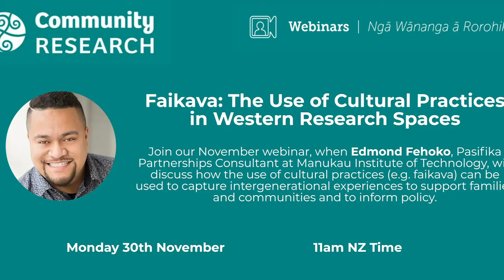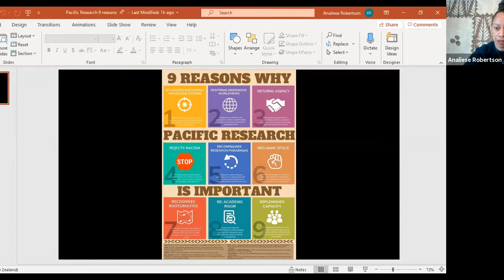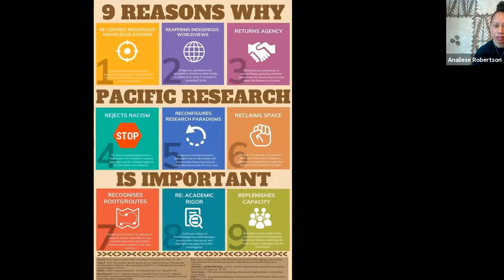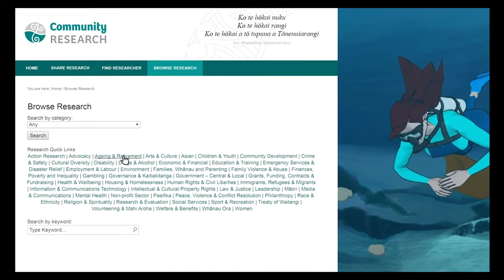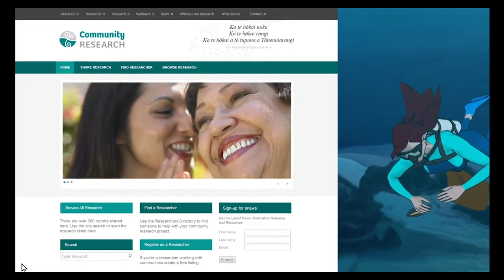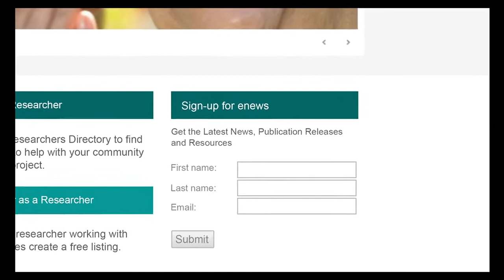Faikava: The Use of Cultural Practices in Western Research Spaces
Dr Edmond Fehoko, Pasifika Partnerships Consultant at Manukau Institute of Technology, discusses how the use of cultural practices (e.g. faikava) can be used to capture intergenerational experiences to support families and communities and to inform policy.